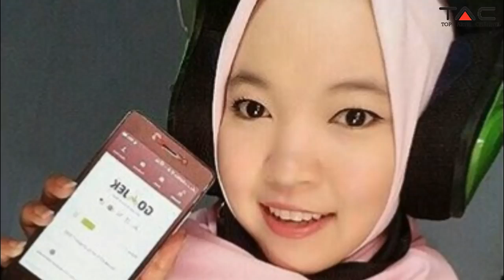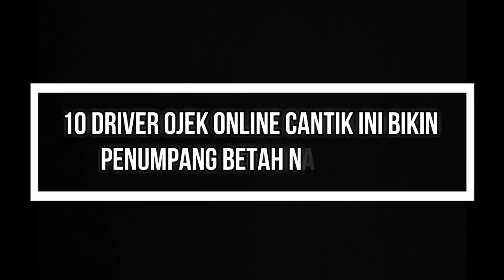10 Driver Ojek Online Cantik ini Bikin Penumpang Betah Naik Motor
Bekerja sebagai driver ojek online memang pekerjaan yang penuh dengan risiko. Selain dituntut memiliki skill berkendara yang baik, seorang driver ojek online juga harus membawa kendaraan dalam.

10 Driver ojek online cantik ini bikin penumpang betah naik motor. Selamat datang di Saluran ASTHA MEGA yang merupakan salah satu channel Berita meliputi : Berita Terkini, Berita heboh, video.

10 Driver Cantik Ojek Online Bikin Penumpang Betah Naik Motor. Bekerja sebagai driver ojek online memang penuh risiko. Selain dituntut memiliki skill berkendara yang baik, seorang driver ojek.